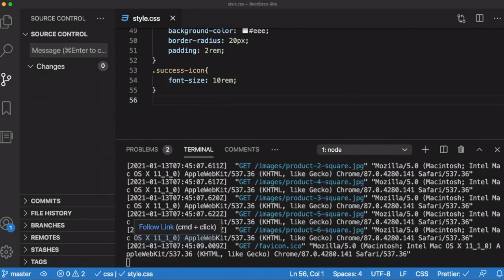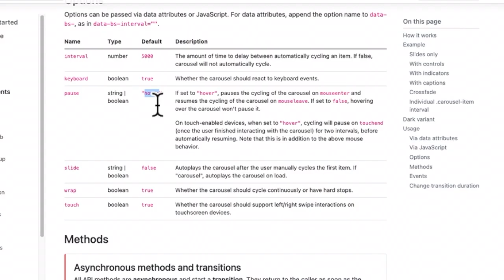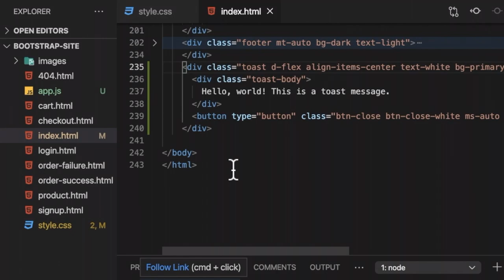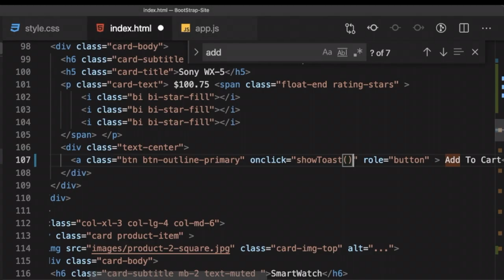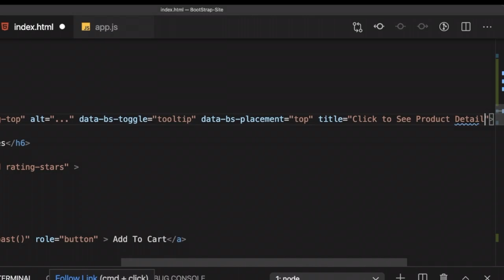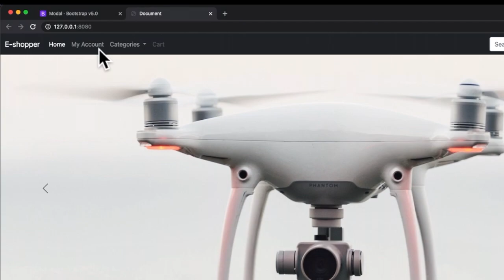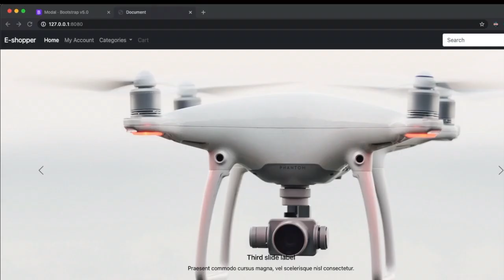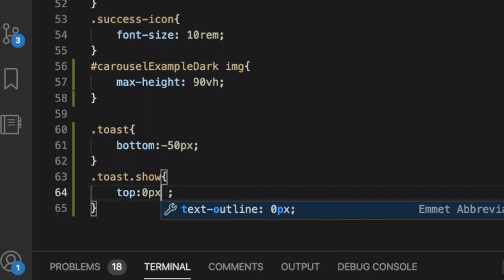#6 E-Commerce Online Business Website Store- Responsive Image Slideshow, Simple Popup Modal, Toast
**Music Credits**

Carousel Slider Bootstrap 5 Tutorial
Responsive E-Commerce Product Slider HTML CSS JavaScript
Scrolling Featured Product Catalogue Design BootStrap
E-Commerce Product Slider Bootstrap 4 with code
Creating New Multiple Items Carousel Advanced Bootstrap Carousel Plugin
Bootstrap 5 Multiple Image Sliders Ecommerce Product
Carousel Slider Bootstrap 5 Alpha - Carousel Slider Tutorial
create Slider/Carousel HTML lines of code
create product Image slider with bootstrap
Image Slider or Carousel in Bootstrap
Responsive Image Slideshow
Product Detail Page Design With Image Slider
Responsive Slider Bootstrap
Fix bootstrap carousel loads but doesn't scroll through different images
Bootstrap 4 Navbar with Slider
Bootstrap Carousel Plugin Tutorial
create Testimonial Carousel Bootstrap 4
Owl Carousel Product Image Slider
Toast Notification with Bootstrap 4
Bootstrap 4 Toast Crash Course | Create Basic Toast Alert Bootstrap 4
Toast message when product added/deleted to/from Cart
Toast Notification for Check Internet Connection Bootstrap 4 JavaScript
Bootstrap Toast Plugin Tutorial
Create Toast Notifications (or Popups)- HTML, CSS JavaScript Tutorial
Use Toast Alert Notifications Web
Toasts - Bootstrap 5 Alpha Responsive Web Development and Design
Bootstrap 4 Modal in Hindi
Make Ecommerce Website Product Section HTML CSS Bootstrap
Bootstrap 4 Tutorial: Modal Popups Made Easy
Create Simple Popup Modal
Bootstrap modal methods events
Ecommerce Product QuickView Modal fade effects using html css
Bootstrap 4 tutorial Carousel and Modal
responsive image slider html css
slideshow html css code
responsive slider html
slideshow html css without javascript
responsive product slider html css javascript jquery
marvel slider html
make slider HTML
responsive slider
bootstrap 4 slideshow
bootstrap 4 sliding panel
bootstrap slider with menu
responsive e-commerce product slider
shopping cart slider html
slider html
product card slider
product slider plugin
light slider
e-commerce product slider bootstrap
horizontal product slider
multiple product slider
bootstrap product slider responsive carousel zoom effect
bootstrap carousel product cart slider
product slider bootstrap 4
product thumbnail slider bootstrap
product list slider bootstrap
carousel slider bootstrap 4
responsive carousel bootstrap
slider carousel css
bootstrap carousel slider
bootstrap 4 carousel
bootstrap 5 carousel
create carousel in bootstrap
make slider html css
make carousel html css
bootstrap 4 carousel multiple items
create a modal html css javascript
create a popup
modal popup
create popup modal
bootstrap modal events example
bootstrap modal methods
bootstrap modal show event hide
jquery close open bootstrap modal
bootstrap handle modal close event
bootstrap close modal on button click
bootstrap modal popup events
bootstrap modal popup close event jquery
open close bootstrap modal popup jquery
call bootstrap modal jquery
trigger bootstrap modal with jquery
modals bootstrap 4
bootstrap 4 modal
bootstrap 4 modal popup
bootstrap 4 modal image
login page bootstrap
sign up page bootstrap
modal window
bootstrap pop up
notifications toasts
bootstrap toasts
bootstrap toast plugin tutorial example
bootstrap 4 toast css
bootstrap 4 toast notification example
bootstrap 4 toast crash course
toast notification
create toast notification bootstrap 4